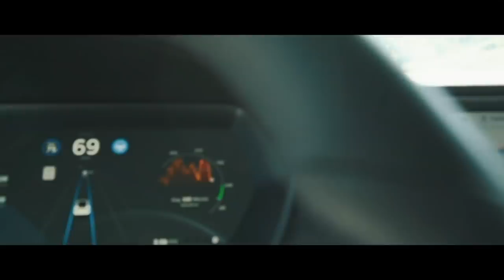We Actually Found an Abandoned Safe... COPS CALLED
Install Raid for Free IOS ANDROID Start wit 50K silver and get a Free Epic Champion on day 7 of “New Player Rewards” program.

So we went to some abandoned houses and found this hidden  safe, secretly placed in one of the houses. There could be anything in this safe! Should we open it?

I Opened Tanner Fox's Abandoned Safe... WTF